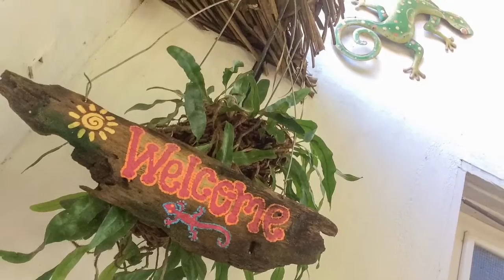Gecko Bungalow: at a glance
Take a look around our Terrific lil' two bedroom, really cool Gecko Bungalow that we painted with fun Caribbean colors and even a hand painted surf mural in one room. The Gecko Bungalow sleeps 4 comfortably. Separate AC in both rooms so you don't roast and comfortable queen size beds also. It has a tiled bathroom with shower and a full kitchen setup with a full size refrigerator to hold your snacks, drinks, or catch of the day. Patio and BBQ right out the door that you are free to use anytime, and a large fenced yard with fruit trees. Pets OK! Terrific location to be your base for all of your great vacation excursions!

We can comfortably accommodate 4 persons here in the Bungalow. If there is one more in your party, we have a terrific single, twin bedroom in the main house with it's own bathroom. Just let us know and we can work out that arrangement, No Problem! After all, the more the merrier, right!

Let us know if you would like to have snacks or refreshments ready and waiting in the fridge for your arrival. All beverage products (Sodas, Ice cold Belikin beers, wonderful Local Wines and Liquor are available), chips & salsa, cheese, goodies…really anything you can think of, we can have waiting. For your convenience, this will be billed separately.

If you would like us to prepare a hearty continental breakfast on the patio we will be more than happy to provide that also for US$15.00 per person per day.